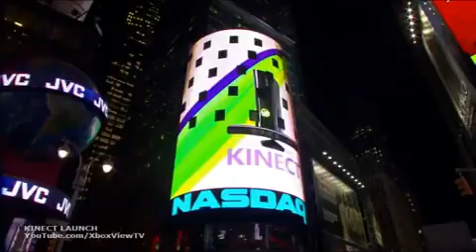Kinect Launches in New York City HD1723